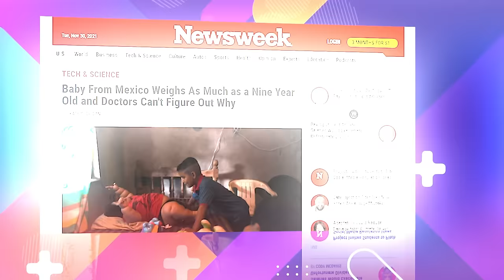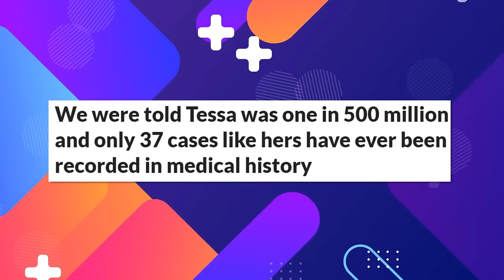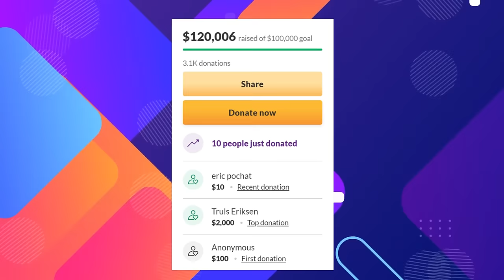Top 10 Most Unusual and Extraordinary Kids In The World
Kids are special, and that’s a fact. There are even more special kids born with extraordinary
conditions that make them stand out from everyone else. From the kid that can see in the dark to the young lady born without a nose, these children are fascinating and try to lead a life that is not pulled down by their conditions. There’s so much to learn from them even as we explore what makes them unique. And today’s video is all about checking out the most unusual kids in the world. We bet you would want to stick around for number one.